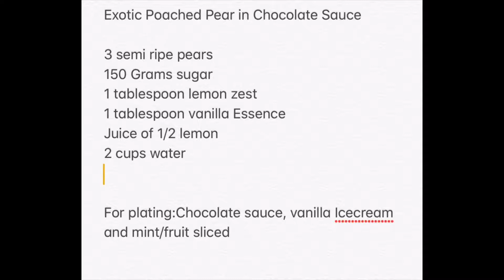Poached Pears in Chocolate Sauce/पियर चॉकलेट सॉस के साथ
Exotic French dessert in yummy chocolate sauce